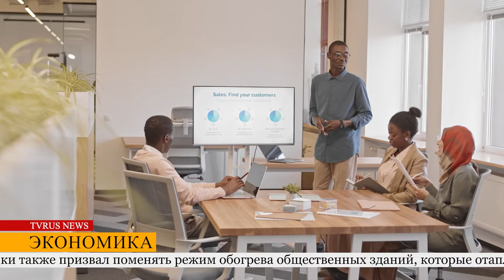В Германии бум на обогреватели и тепловентиляторы...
Немцы боятся замерзнуть в своих домах и квартирах будущей зимой. Продавцы говорят, что сейчас продукцию разбирают за день после поступления...